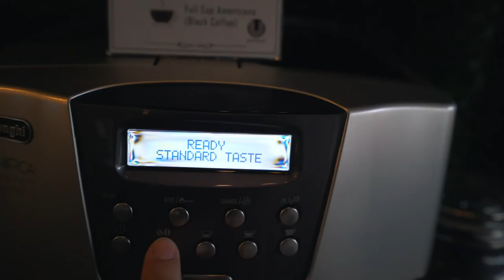Three Filipino Breakfast Favorites - Filipino Food Taste Test in Manila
In a past vlog we tried to have traditional Filipino breakfast at a carendaria that cooks up fresh Filipino food every day but you guys corrected us and told us that in actual fact that is not the proper Filipino Breakfast. So today we set out with our Filipino Friend Jobert to try 3 Filipino Breakfast Favorites in Manila. We ventured out in Poblacion to try Taho, Pande Sal in 3 in 1 Coffee and Tapsilog or Tapa.

Gear I used to film this vlog:
Main Vlogging Cam Sony A7s II
Vlogging Lens 1 16-35mm
Vlogging Lens 2 28mm
Vloggin Lens 3 85mm
Photo Lens 35mm
Lens Converter
Spare Battery & Charger
Video Monitor & 4k recorder Atomos Ninja Flame
Manfrotto Tripod
DJI Mavic Pro Drone
DJI Ronin-M Gimbal

Editing Setup:
Macbook Pro
USB-C Hub
External HDD